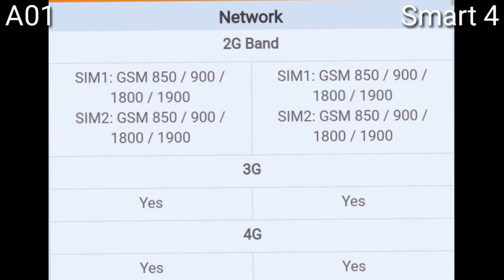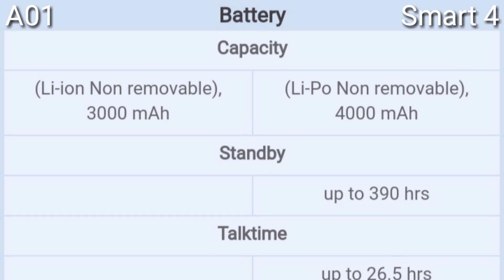Samsung Galaxy A01 vs Infinix smart 4 | which one is better and why | camera price and specs